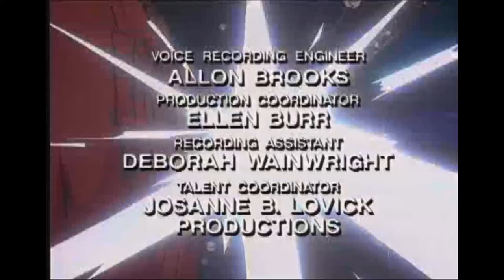BUCKY O'HARE EP 4 | ZEKAN BAKI EP 4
Naziv serijala: Zekan Baki u ratu sa žabama | Bucky O'Hare and the Toad Wars
Naziv epizode: Dome, mo;varni dome
Broj epizode: 4
Prevod: Ognjen Drenjanin

Režija sinhronizacije i snimanje: Ivan Perović
Mix: Ivan Mihajlović Macan
Uloge tumačili: Ognjen Drenjanin, Vuk Gajić,  Anja Orelj, Marko Marković, Ivan Perović, Miloš Dekić, Strahinja Kolašinac, Nemanja Cerovac, Irina Arsenijević, Aleksa Erić, Luka Milovanović Lurecs, Nataša Balog, Stefan Milivojević, Lazar Strugar, Đurđina Radić Đixx, Milica Bijelan, Luka Pavlović, Aleksa Stevanović, Jovan Đorđević, Danijel Spasić, Marina Vujošević, Lazar Strugar

Produkcija: ParadajzCity